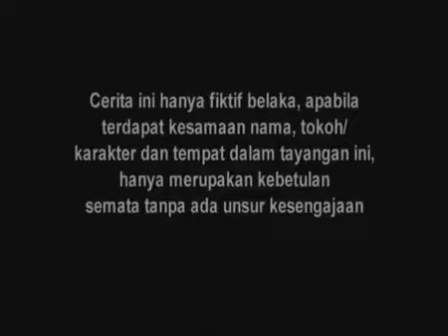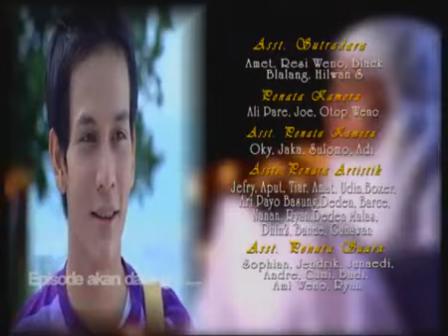Tasbih Cinta - Episode 74